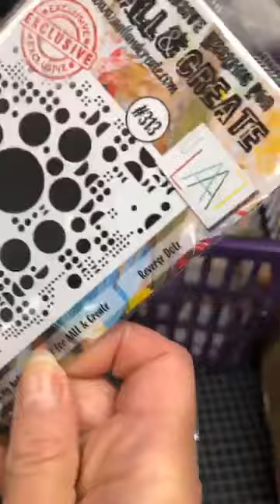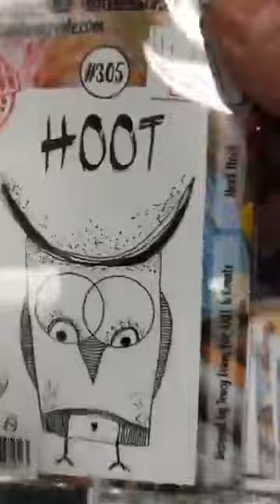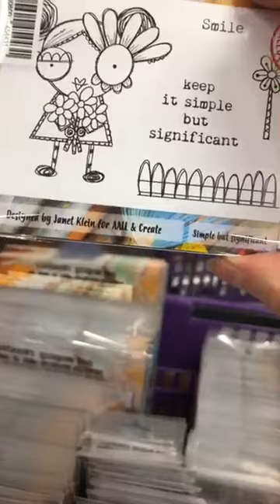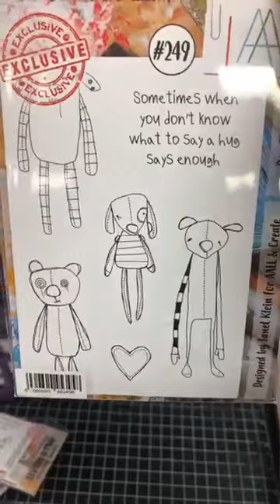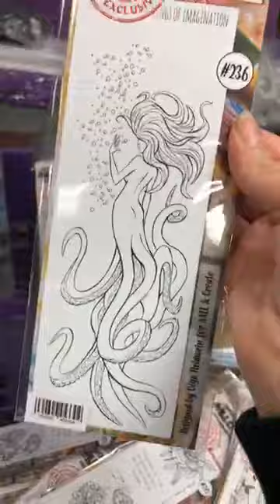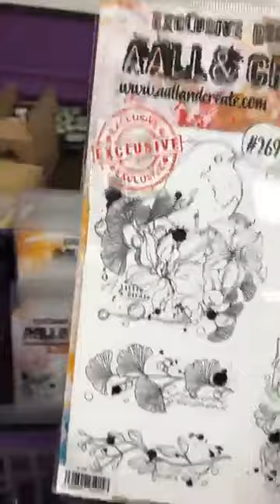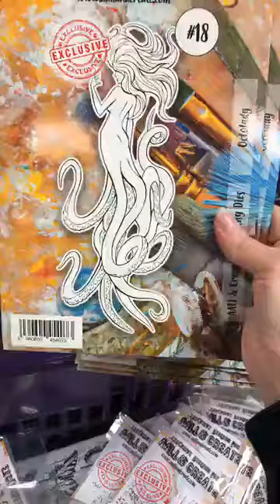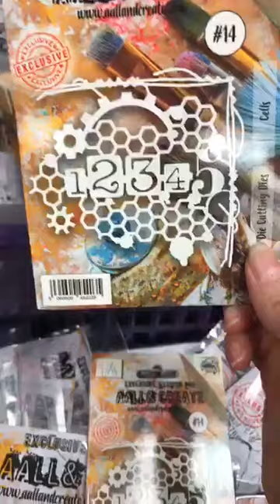Quoi d'neuf?! Aall & Create * Le 3 avril - April 3, 2020 * This Just In! Aall & Create